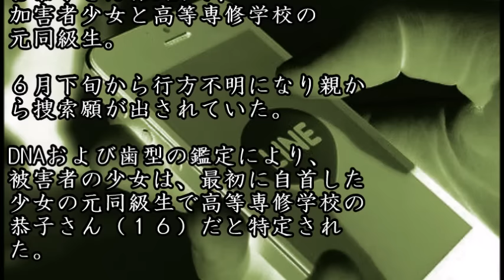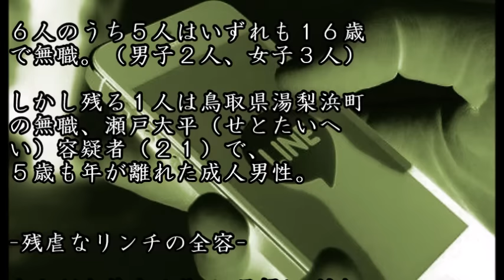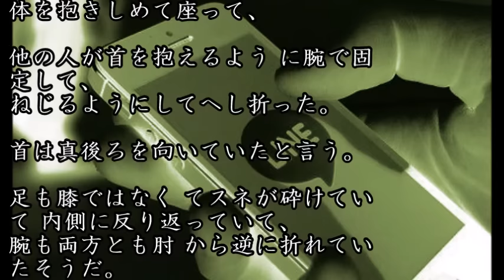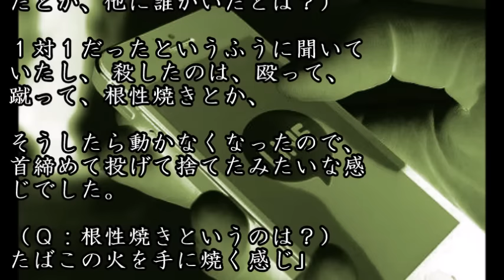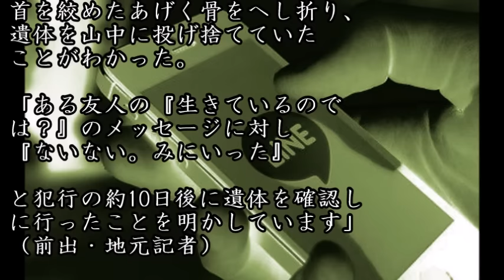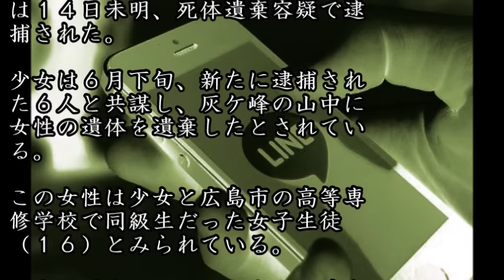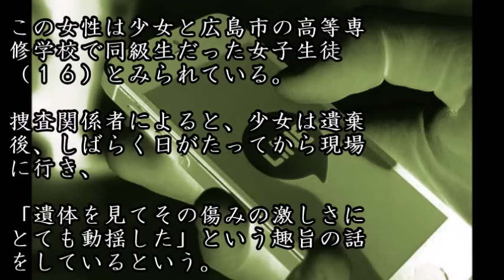【閲覧注意】広島LINE殺人事件(広島少女死体遺棄事件) ～犯行動機はラインで悪口を言われて腹が立ったから～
広島LINE殺人事件2013年6月、広島県呉市で、16歳の無職少女がSNSアプリ「LINE」上での口論をきっかけに元同級生の16歳の少女を暴行、殺害し、遺体を呉市の山中に遺棄した事件。
逮捕された少女が携帯電話の通信アプリ「ＬＩＮＥ」で友人に犯行時の状況などを打ち明けていたことが新たにわかるなどしている。

関連動画
《閲覧注意》"川口強盗強姦殺人事件"レイプされながらも最期まで必死で抵抗

閲覧注意な放送事故！本当にあった放送事故・事件がヤバイ！菊間千乃アナウンサー転落事故や浅沼稲次郎暗殺事件etc